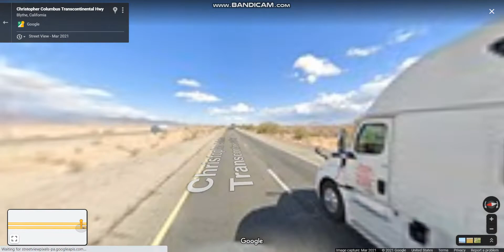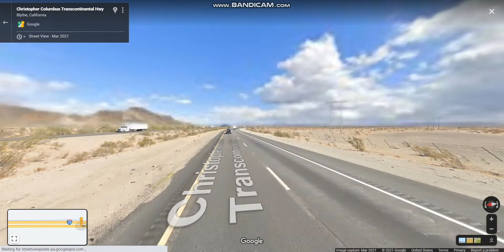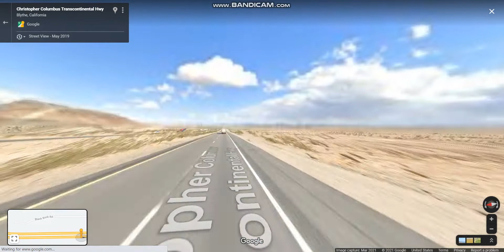Interstate 10 - California (Exits 217 to 232) eastbound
Interstate 10 runs east from Santa Monica through Los Angeles and San Bernardino before crossing into the state of Arizona.